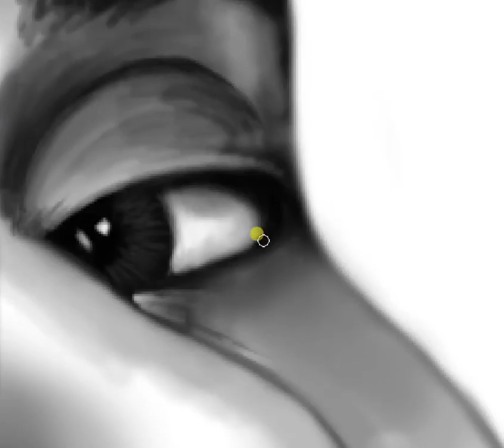The Weeknd Drawing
15 hours drawing of The Weeknd
Wacom + Photoshop

For more Step by step of my drawings and the final Result, check out my instagram :